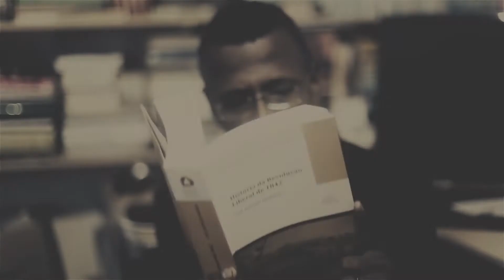Você Sabia, Santa Luzia!? (Redes Sociais) - Prof. Abraão Gracco